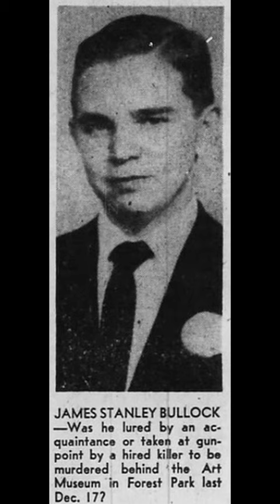The Serial Killer Dentist of St: Louis Glennon Engleman